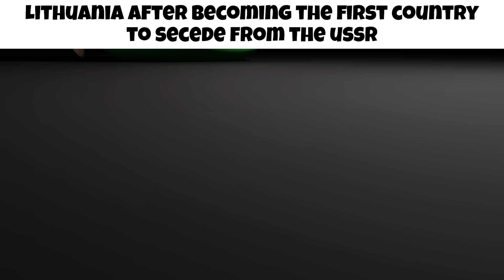Meet the Europe || 3D Countryballs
T A G S:

countryballs
countryballs animation
3D countryballs
3D countryballs animation
Albania
Andorra
Armenia
Austria
Azerbaijan
Belarus
Belgium
Bosnia and Herzegovina
Bulgaria
Croatia
Cyprus
Czech Republic
Denmark
Estonia
Finland
France
Georgia
Germany
Greece
Hungary
Iceland
Ireland
Italy
Kazakhstan
Latvia
Lithuania
Liechtenstein
Luxembourg
Malta
Moldova
Monaco
Montenegro
Netherlands
North Macedonia
Norway
Poland
Portugal
Romania
Russia
San Marino
Serbia
Slovakia
Slovenia
Spain
Sweden
Switzerland
Turkey
Ukraine
United Kingdom
Vatican City
countryballs USA
countryballs China
countryballs Canada
countryballs Austо-Hungary
countryballs Russian Empire
countryballs Japan
countryballs Philippines
countryballs Australia
countryballs India
countryballs Sweden
countryballs Thailand
countryballs Soviet Union
countryballs Japanese empire
countryballs Mengjang
countryballs India
countryballs Palau
countryballs Argentina
countryballs Uruguay
countryballs Paraguay
countryballs Brazil
countryballs El Salvador
countryballs Honduras
countryballs Venezuela
countryballs Mexico
countryballs Ottoman Empire
countryballs German Empire
countryballs Crimea
countryballs Kuban
countryballs Karelia
countryballs Taiwan
countryballs Korea
countryballs North Korea
countryballs South Korea
countryballs Iraq
countryballs Iran
countryballs Persia
countryballs Morocco
countryballs Kosovo
countryballs Uzbekistan
countryballs Turkmenistan
countryballs Kyrgyzstan
countryballs Tajikistan
countryballs Afganistan
countryballs Qing dynasty
countryballs Ethiopia
countryballs Prussia
countryballs Ethiopia
countryballs Omsk
countryballs Singapore
countryballs Abkhazia
countryballs North Ossetia
countryballs South Ossetia
countryballs Dagestan
countryballs Chechnya
countryballs Ingushetia
countryballs Karabakh
countryballs Adygea
countryballs Moldova
countryballs Gypsies
countryballs Chad
countryballs Yugoslavia
countryballs Kingdom of Greece
countryballs Ukranian SSR
countryballs Belarussian SSR
countryballs Russian SSR
countryballs Georgian SSR
countryballs Armenian SSR
countryballs Azerbaijani SSR
countryballs Uzbek SSR
countryballs Kazakh SSR
countryballs Tajik SSR
countryballs Turkmen SSR
countryballs Kyrgyz SSR
countryballs Estonian SSR
countryballs Lithuanian SSR
countryballs Latvian SSR
countryballs Syria
countryballs Haiti
countryballs Cuba
countryballs Puerto Rico
countryballs Costa Rica
countryballs Belize
countryballs Bahamas
countryballs Greenland
countryballs Dominica
countryballs Dominican Republic
countryballs Guatemala
countryballs Grenada
countryballs Saint Vincent and the Grenadines
countryballs Saint Lucia
countryballs Antigua and Barbuda
countryballs Nicaragua
countryballs Guatemala
countryballs Angola
countryballs Libya
countryballs Chile
countryballs Papua New Guinea
countryballs Fiji
countryballs New Zealand
countryballs Solomon Islands
countryballs Micronesia
countryballs Vanuatu
countryballs Samoa
countryballs Marshall Islands
countryballs Tonga
countryballs Kiribati
countryballs Nauru
countryballs Tuvalu
countryballs Algeria
countryballs Bahrain
countryballs Saudi Arabia
countryballs Egypt
countryballs UAE
countryballs Antartica
countryballs South Pole
countryballs European Union
countryballs pov
countryballs VFX
countryballs game
countryballs first person
countryballs Jew
countryballs VS
countryballs customs
countryballs venezuelan bolivar
countryballs Football war
countryballs Polska Strong
countryballs meme
countryballs WW2
countryballs mapping
countryballs neutral
countryballs German escape
Estonia can into nordic
countryballs WW1
3D polandball
polandball
countryballs nordic
countryballs Europe
countryballs in a nutchell
countryballs winter war
countryballs conquest
countryballs Russian civil war
countryballs civil war
countryballs appeasement policy
countryballs time machine
countryballs Interview
countryballs In real life
countryballs island
countryballs focused on
countryballs conquest
surrender
white flag
1936
1937
1938
1939
1940
1941
1942
1943
1944
1945